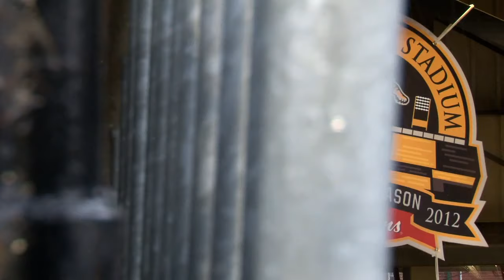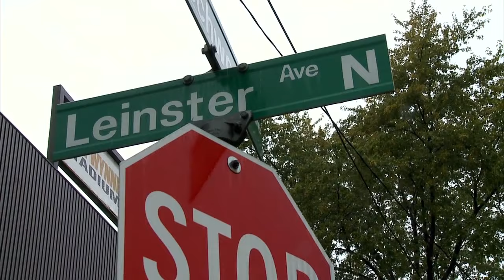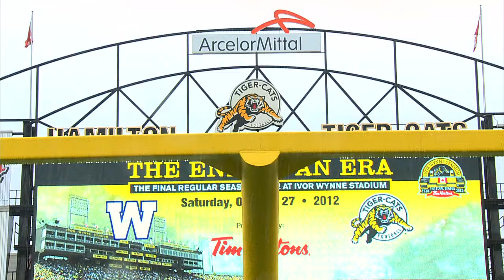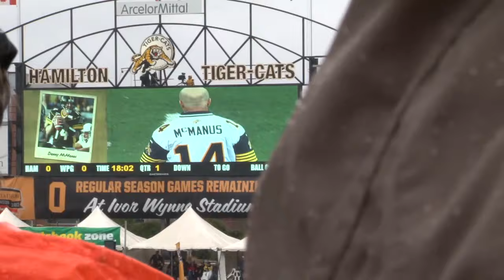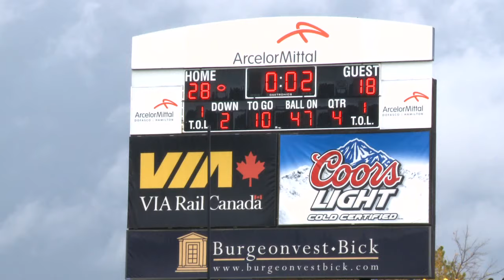CFL The Final Wynne - CFL.ca Original Documentary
CFL.ca presents an elegant retrospective into the final moments at Ivor Wynne Stadium before it shut its doors after 84 years.